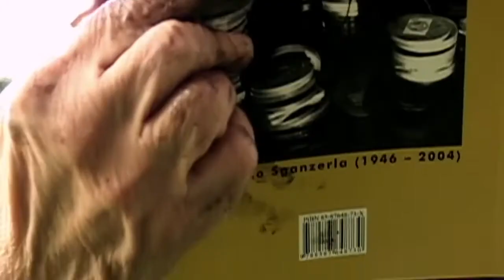Mr. Sganzerla - Os Signos da Luz - Trailer Oficial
Documentário . 2012 . Brasil
Direção: Joel Pizzini

Filme-ensaio que recria o ideário do cineasta Rogério Sganzerla por meio dos signos recorrentes em sua filmografia: Orson Welles, Noel Rosa, Jimi Hendrix e Oswald de Andrade. Narrado em primeira pessoa, a partir de imagens raras e situações encenadas e personagens-chave de sua obra, "Mr. Sganzerla - Os Signos da Luz" revela a cosmovisão do autor, refletindo sobre seu percurso inventivo.